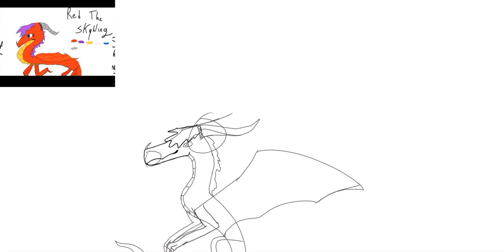For Claire Ward